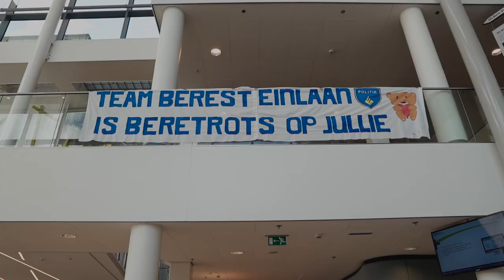DagvandeZorg - Samen vormen wij het hart van de zorg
De Dag van de Zorg is een dag van ons allemaal. Want samen vormen wij het hart van de zorg. We houden ons hoofd koel en ons hart warm. Voor elkaar, én voor de patiënt.